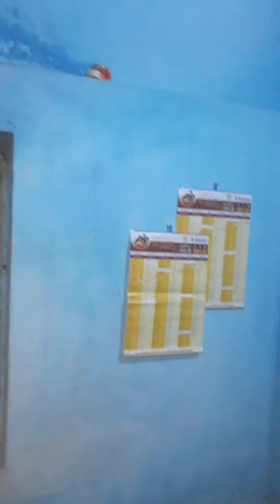MAA AUR BACHCHE